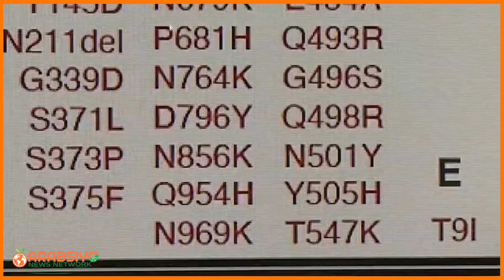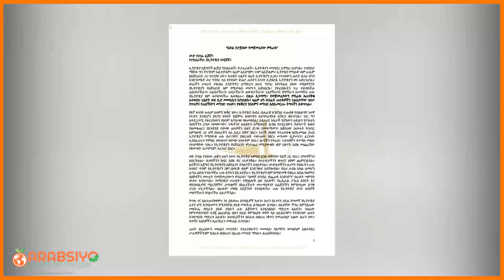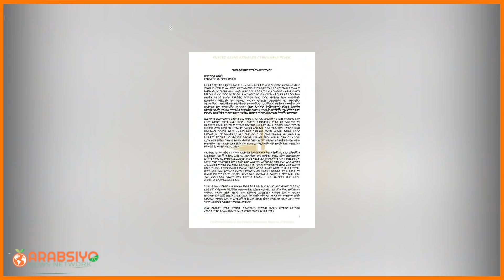Xisbiga Talada Maraykanka Haya Oo Bilaabay Qadiyada Somaliland Qorshe Lagu Tageerayo & Warar Kale